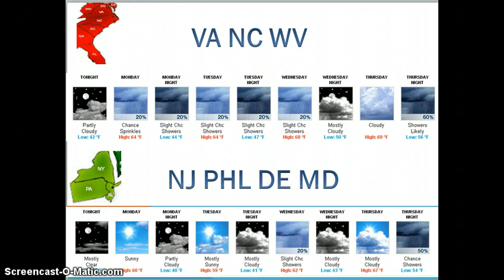10 27 Weather in a Minute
phl rmk